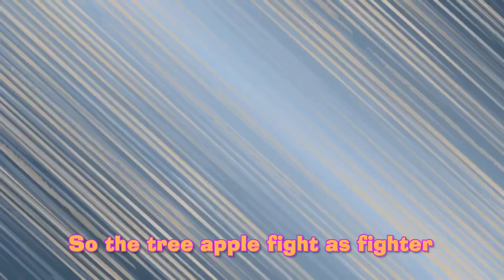Cutie Mark Crusaders Theme - Translations gone wrong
Forgive me bronies, for I have sinned.

Those first two words of the song terrify me and I accept all backlash that is to come. Be gentle.

So we're back to Swedish, does that mean I'm out of languages? No, but I've had this song on hold for over a month and figured now was the time to bring it forward.